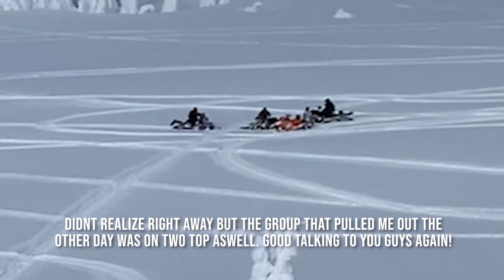Lionhead and Two Top with the Family! ║ West Yellowstone Snowmobiling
West Yellowstone Day 4, spent some time teaching my sister Avery about getting on edge! She's a fast learner. Played around on lionhead and finally wheelied over on myself. After that, headed to two top and even ran into my new Canadian friends. After that, headed home, helped the grandparents get the RV unstuck and got ready for another fun day tomorrow!